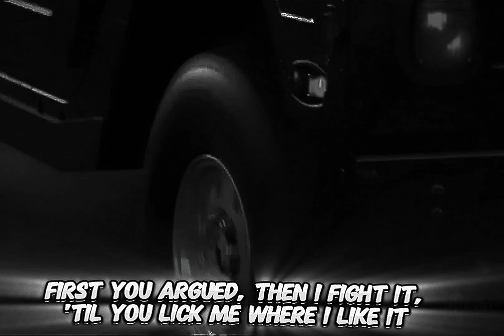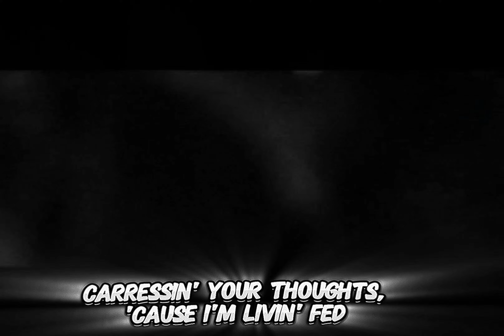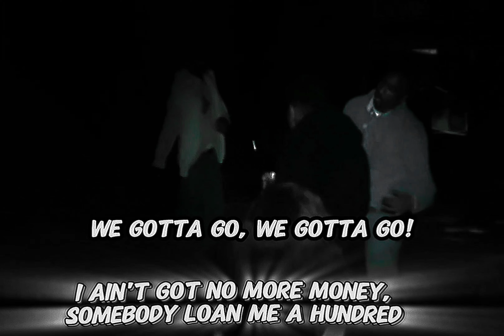2Pac - Check Out Time (Instrumental)(ThuggRMX Remake)(Dirty Lyrics)[HQ Revised] 4K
2Pac - Check Out Time (OG Vibe)
2Pac - Check Out Time Ft Kurupt & Big Syke (Nozzy-E & Dopfunk OG Vibe) (Prod By Dopfunk)

2Pac and his crew woke up in a hotel after a late night and recap the night in this song.

Date: November 6, 1995
Originally Recorded At Studio: Can-Am Studios, Tarzana, California
Producer: Johnny “J” Jackson
Mixed: Johnny “J” Jackson & Dave Aron
Featuring: Natasha Walker, Big Syke, & Kurupt
Written By: 2Pac, Kurupt, Big Syke & Johnny J
Produced By: Johnny J & Tupac
Release Date: February 13, 1996
Performance Rights: ASCAP & BMI
Label: Interscope Records & Death Row Records
Backing Vocals: Natasha Walker
Mixing Engineer: Dave Aron & Johnny J
Mastering Engineer: Brian Gardner
Assistant Engineer: Alvin McGill & Patrick Shevelin
Engineer: Rick Clifford
Samples: N.W.A – Just Don't Bite It, Soul for Real – Candy Rain
Recorded At: Can-Am Studios (Tarzana, CA)